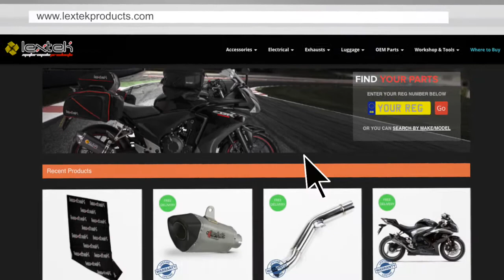Lextek CP1 Exhaust Sound: KTM Duke 125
This video is to demonstrate the sound of a Lextek CP1 Exhaust.
The bike this was fitted to was a KTM 125 Duke (2013).